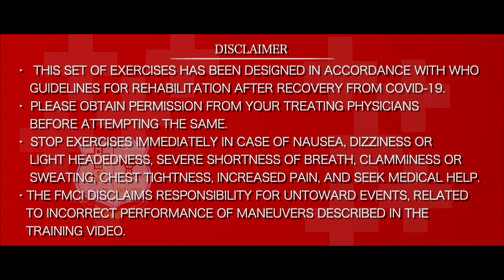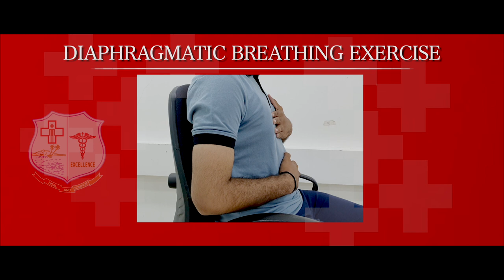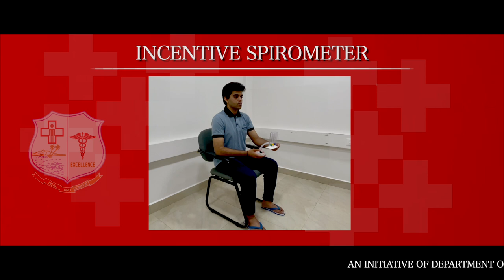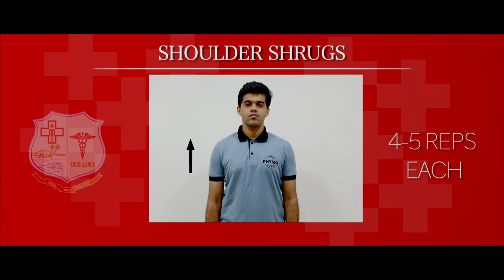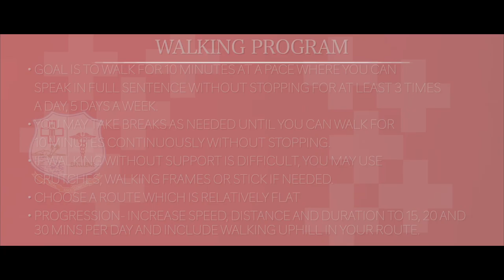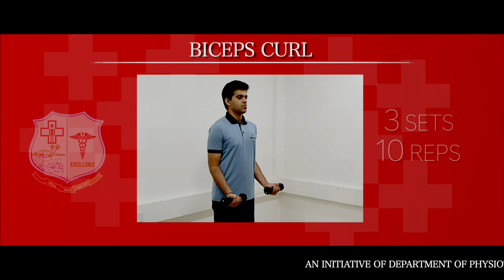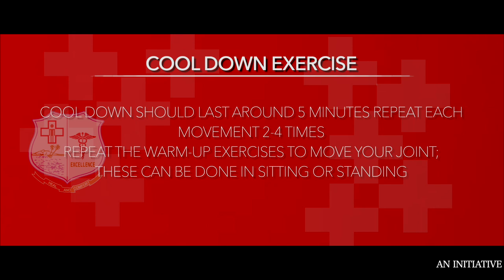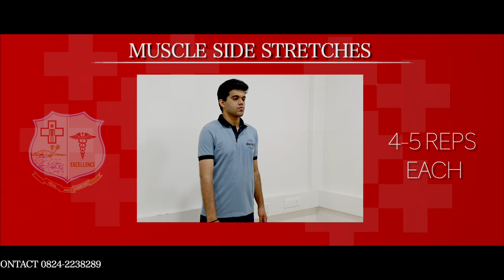Back on track after COVID-19 l Father Muller College of Allied Health Sciences